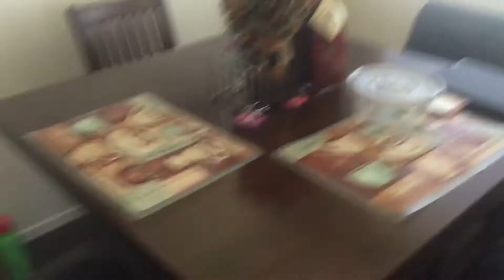Chicky Movie: Cool Twitty!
Twitty wants to be cool like Chicky Boo and Twenty but he starts acting too cool